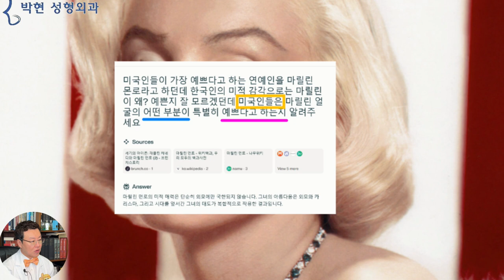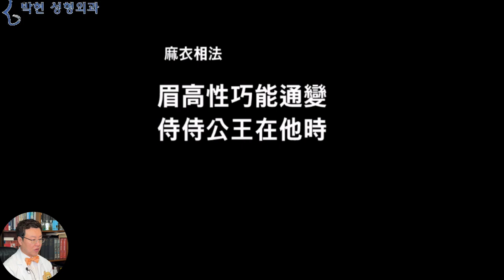마릴린 몬로 얼굴의 숨겨진 비밀: 섹시미와 백치미 관상 The Secret Behind Marilyn Monroe's Allure: An Face-Reading Analysis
청담동에서 개원하고 있는 성형외과 전문의 입니다.
동양의 관상학(Physiognomy) 이론을 서양의 성형외과학(Plastic Surgery)에 적용하여 관상성형술, 흉터가 없는 무흉인중축소수술, 이마가 넓어지지 않는 이마거상축소수술등을 개발하였으며, 이러한 관상 성형 기법을 적용하여 각기 다른 환자분들 얼굴의 최적화된 솔루션을 제시하여 드립니다.

병원주소 :  서울 강남구 청담동 89-8번지 위빌딩 5층 박현 성형외과

마릴린 몬로 얼굴의 숨겨진 비밀: 섹시미와 백치미 관상 The Secret Behind Marilyn Monroe's Allure: An Eastern Face-Reading Mien Shiang 面相 Analysis of Her Sexy & Innocent Charm

오드리 햅번 사진출처 wikimedia.commons
지난번 오드리 햅번의 얼굴분석으로 알아보는 미인의 조건에서 코옆꺼짐 콧대 동시 융기된 연예인형 얼굴이,, 얼굴 입체감을 살려서 얼굴을 작아 보이게 하고 있다고 말씀 드린바 있고요
또한 콧구멍 위치 분석에 대한 동영상 말미에
오드리 햅번의 콧구멍 위치가 낮아서 하관이 작아 보이는 반면,, 모니카 벨루치의 경우엔 콧구멍위치가 높아서 하관비율이 크다고 분석해드렸는데요
한국인!!이 선호하는 할리우드 여배우 순위를 인공지능에게 물어보니
왼쪽의 챗지피티와 오른쪽의 퍼플렉시티에서 모두 1등이 오드리 햅번으로 나오고 있는 것을 확인하실수 있는데요
이는 특히 오드리 햅번의 콧구멍 위치가 낮아
사각턱과 아래턱이 발달해 있음에도 불구하고,,,하관이 작은 비율이 되어 ,,,
비교적 하관이 큰 얼굴이 많은 한국인에게서,,, 특히 어필된 부분이 있다고 말씀 드릴수 있겠습니다.
마릴린 몬로 사진출처 wikimedia.commons
그런데 여기 2등을 보게 되면 챗GPT와 퍼플렉시티가 약속이나 한 듯이 마릴린 몬로를 꼽고 있는데요
오드리 햅번의 얼굴과는 다르게,,, 너무 미국적인 얼굴이라 관상성형을 전문으로 하는 제가
어디서부터 이 얼굴을 풀어 나가야 할지 잘 모르겠어서
우선 퍼플렉시티 인공지능에게 미국인들이 마릴린 얼굴의 어떤 부분을 예쁘다고 하는지 물어 보았더니
마릴린 몬로의 외모적 특성으로 가장 먼저 금발을 꼽았으며
두 번째줄에는 도발과 순수라는 단어가 나오는데
그 아래쪽도 보면 섹시와 귀여움
즉, 성적으로 도발적인 섹시함과 순수하면서도 귀여운 얼굴이라고
답변을 주었는데
여러분들이 보시기에도 그러한가요? ㅎㅎ
그러고 보니 퍼플렉시티 인공지능의 답변이 적절한 것 같기도 하여서
이번에는 ChatGPT 인공지능에게 물어보니
큰눈과 짙은 속눈썹을 가지고 있고
눈매가 졸린듯한 모습이어서 섹시하면서도 순진해 보인다고 하고있으며
이 아래쪽에도 보시면
특히 반쯤 감긴눈은 순수함과 섹시함의 양면성을 띈다고 말하고 있습니다.
그래서 사진들을 다시 모아서 보니
특히 가운데 사진의 눈은 엄청 졸린눈으로 보여
대한민국의 강남이었다면
당장 졸린눈으로 놀림을 받아 눈매 교정술을 해야 한다고 했겠습니다만
안검하수 수술을 해서 눈동자가 이리 똘망똘망해 졌다 한들
눈동자 노출이 커지게 되면서 눈썹이 아래로 떨어지게 되어 눈과 눈썹 사이 간격이 좁아지게 되면
마릴린 몬로의 졸린눈에!,,,,,   미적으로도 훨씬 못한 눈이 된 것을 보실수 있겠습니다.

麻衣相法
眉高性巧能通變
侍侍公王在他時
눈썹이 높고 청수하면 재주있고 변통성에 능하니
이러한 사람은 다른날 귀히되어 임금을 섬기게 된다

관상학의 고전인 마의상법에는
미고성교 하면 능통변 이니
시시공왕 재타시 라~~~하여
눈썹이 높고 청수하면 재주가 많고 융통성에 능하니
임금을 시중들어 섬기게 되는날이 반드시 오게된다~~라고 하고 있는데요
구글의 마릴린 몬로 연관 검색어에 이렇게 나오는 것을 보면
케네디 대통령과 마릴린 몬로 Wikimedia Commons   JFK and Marilyn Monroe 1962
미국의 프레지던트 즉, 1000년전에는 왕으로 볼수 있는 케네디를 모셨다는 루머에,, 마의상법 관상학의 통찰에 무릎을 치게 됩니다.
사실,,우리나라 여성들이 잘못 생각하시는게,,, 서양인 여성들은 눈썹이 낮다고 생각하시는데,,, 서양인중에서도 이렇게 예쁜 사람들은 어렸을때나 나이가 좀 들어서도 이렇게 눈썹이 높은 것을 확인 하실수 있고요
또한 안검하수 눈매교정을 하여 눈썹과 눈이 가까워지는것보다는
검은 동자가 반쯤 가려지더라도 이렇게 게슴츠레 하게 뜬 눈에,,,, 눈썹이 눈에서 멀리 떨어져 있는 눈 비율이,, 훨씬 섹시하면서도 순진해 보이는 얼굴비율이라는 것을 마릴린 몬로의 얼굴과 1000년전의 관상학 책에서 확인 시켜드렸습니다.

오늘은 우리나라 사람들이 미국 헐리우드 배우중에서 오드리 햅번 다음으로 좋아하는 마릴린 몬로의 얼굴에 대해 분석해 보았는데요, 다음에 사진이 더 구해지게 되면 몬로의 필살기인 매혹적인 관능미, 섹시미가 어디서 폭발하게 되는지에 대해서도 동영상을 올려드리도록 하겠습니다.

박현 성형외과 네이버 블로그